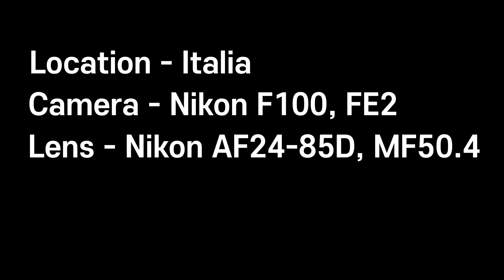1분 사진관#3 - La Strada, 길에서 만난 풍경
오늘 1분 사진관에서는

이탈리아의 여러 도시들을 여행하며 남긴

길거리 사진들을 위주로 영상을 만들어봤습니다.

로마, 토리노, 베네치아, 코르토나, 피렌체

오리아, 카타니아, 피엔차, 시에나등 다양한

도시들에서 만난 사진들을 보실 수 있습니다.

소개한는 란이 작아서 장소 정보를 다 쓰지 못했기에

여기에다가 남깁니다.

카메라는 Nikon F100, FE2와 LEICA MINILUX

필름은 Kodak Ektar100, Fujicolor C200, Agfa Vista200으로

찍었습니다~

재미있게 봐주세요~ 고맙습니다!

* 더 다양한 필름카메라 사진들을 보고 싶으시다면
재생목록에서 FOTO FABIO 를 누르셔서 감상하세요.^^